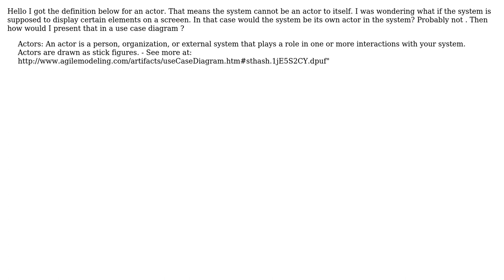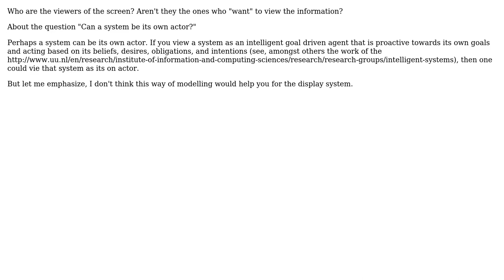Software Engineering: Use Case Diagram. Can a system be its own actor? (2 Solutions!!)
Software Engineering: Use Case Diagram. Can a system be its own actor?

With thanks & praise to God, and with thanks to the many people who have made this project possible! | Content (except music & images) licensed under CC BY-SA | Music | Images & others | With thanks to user pietromenna user Kasper van den Berg user Cemre Uludag and the Stack Exchange Network Trademarks are property of their respective owners. You are responsible for your own actions.